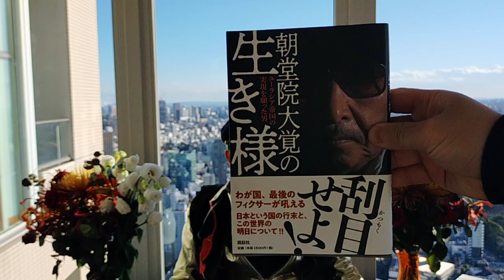弱肉強食の時代に備え我身は我身で守る心がけ！4月29日実践護身空手道